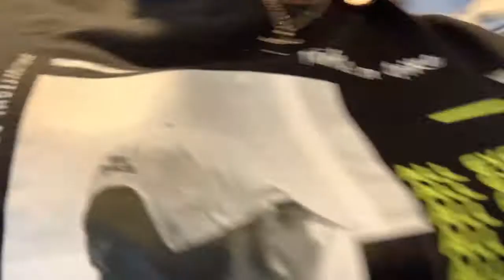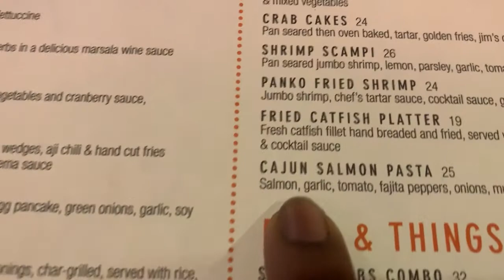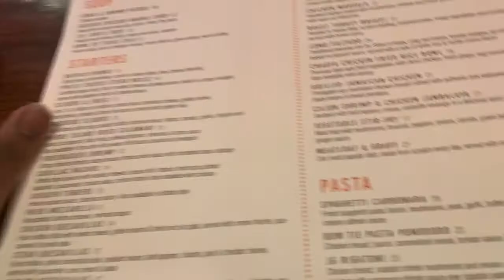I Went To A Diner For the First Time😱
The name of the Diner is : Tops Diner in Newerk, New Jersey